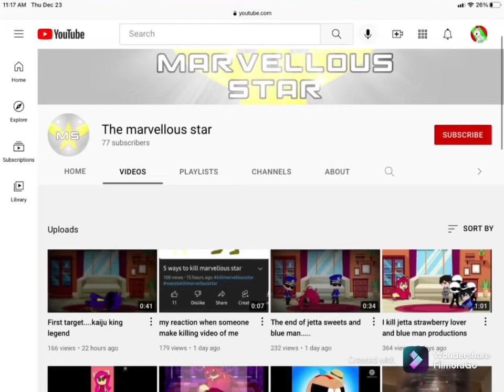Uno Reverse part 2